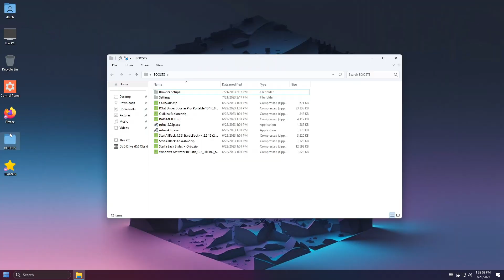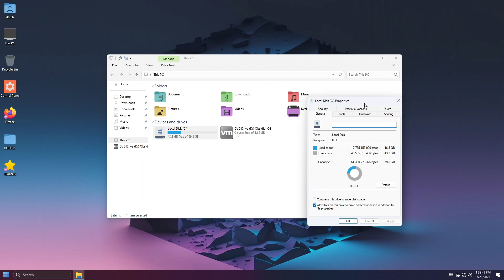▶️OBSIDIAN OS 11 (22621.1926) - AWESOME!!! WINDOWS 11 22H2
This is ObsidianOS a great operative system with aesome performance it is created by Team OS and its based on Windows 11 22h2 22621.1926 build.